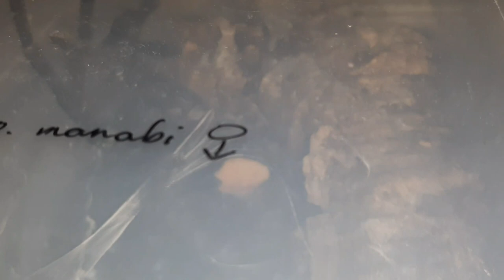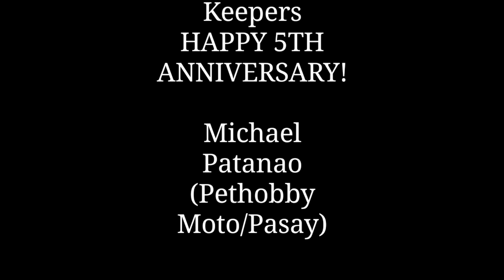Breed lang ng breed, Pairing! A. purpurea | P. bromelicola | C. brachycephalus WF sana Success!